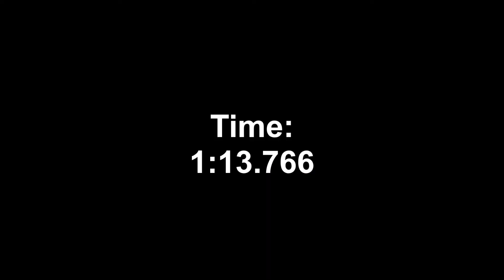rFactor | 1973 Tyrrell 006 @Top Gear test track